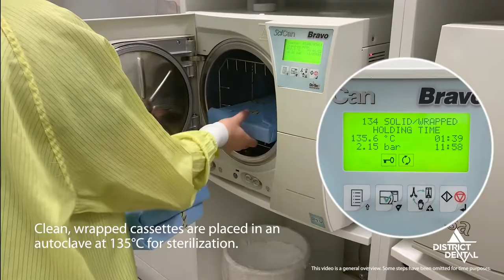Sterilization & Infection Control Procedures in a Dental Clinic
Patient and team health are important to us. That is why we follow the strict sterilization procedures required by the Alberta Dental Association.

In this video, we follow Anna, our sterilization technician, as she cleans and preps a patient operatory/treatment room, and sterilizes, and records all dental instruments to be used. This is a general overview of our procedures. We have omitted some steps for time.